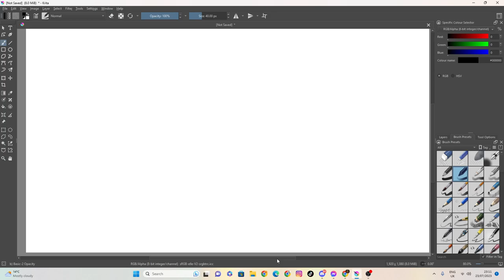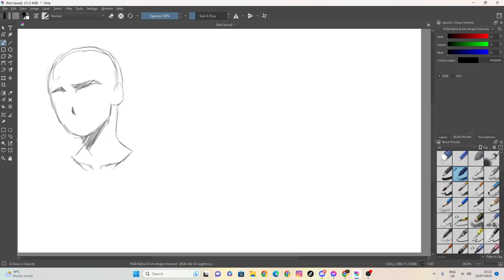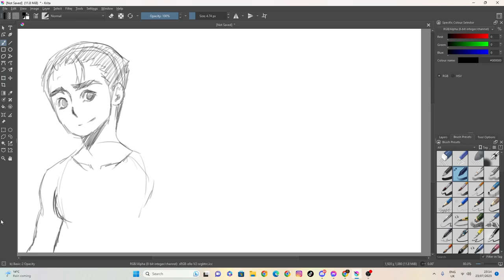sketch 77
100 likes and I’ll eat papres... ( ͡° ͜ʖ ͡°)